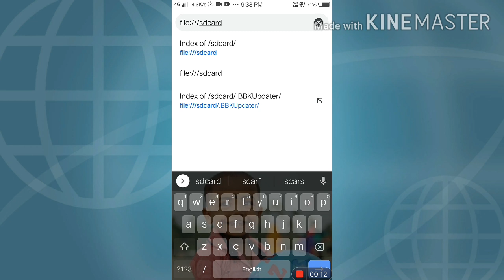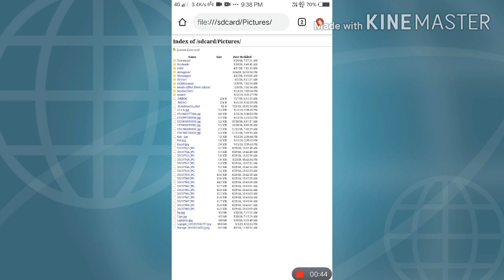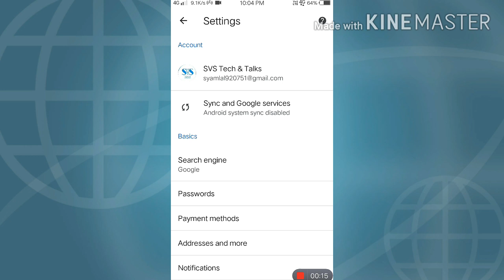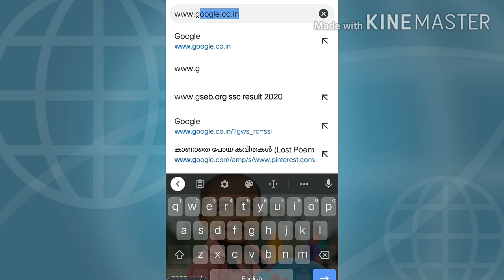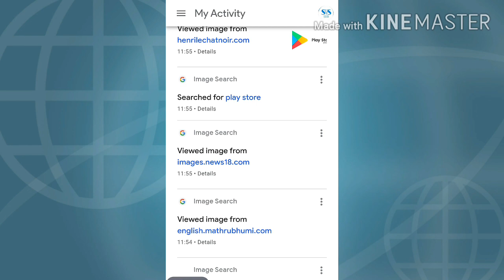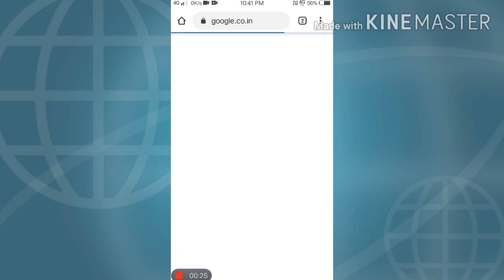Chrome വഴി നമ്മുടെ ഫോണിലെ മുഴുവൻ വിവരങ്ങളും ചോർത്തപ്പെടാം So watch video fully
Chrome വഴി നമ്മുടെ ഫോണിലെ മുഴുവൻ വിവരങ്ങളും ചോർത്താം
so watch video fully and comment your doubts and suggestions.

Thanku for watching and i really hope u enjoy the video.
SVS techs & talks channel is about technical sides of all the social medias and I'll definitely upload all there updates.